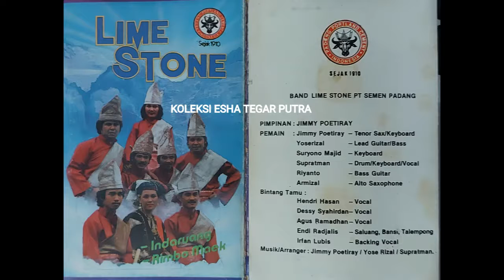Minantu Jao - Lime Stone Band (1988)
SIDE A
1. Indaruang (Cipt. FB/Erry) Hendri Hasan
2. Rimbo Maek (Cipt.Erry) Supratman
3. Cinto Partamo (Cipt.Supratman) Supratman
4. Ranah Bundo Kanduang (Cipt.Erry) Hendri Hasan
5. Wiraswasta (Cipt.Supratman) Supratman/Dessy S
6. Minantu Jao (Cipt.FB/Erry) Erry

SIDE B
1. Pincalang (Cipt.FB/Erry) Hendri Hasan/Group
2. Bungo Kakambang (Cipt.Supratman) Supratman
3. Kasiah Tapauik (Supratman) Dessy S
4. Elo Pukek (Cipt.Erry) Agus Ramadhan
5. Sinangih (N.N.) Supratman
6. Anak Mamak (Cipt.Supratman) Supratman

BAND LIME STONE PT SEMEN PADANG

PIMPINAN: JIMMY POETIRAY
PEMAIN: Jimmy Poetiray (Tenor Sax/Keyboard), Yoserizal (Lead Gitar/Bass), Suryono Majid (Keyboard), Supratman (Drum/Keyboard/Vocal), Riyanto (Bass Guitar), Marizal (ALto Saxophone).

Bintang Tamu: Hendri Hasan (Vocal), Dessy Syahirdan (Vocal), Agus Ramadhan (Vocal), Endi Radjalis (Saluang, Bansi, Talempong), Irfan Lubis (backing Vocal).

MUSIK/ARRANGER: Jimmy Poetiray /Yose Rizal/ Supratman.